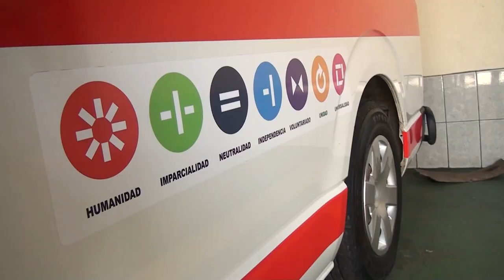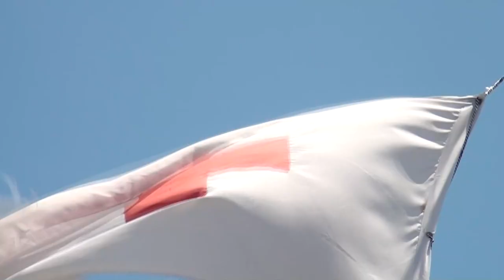Un menor perdió la vida en el Río Ceibo en Buenos Aires